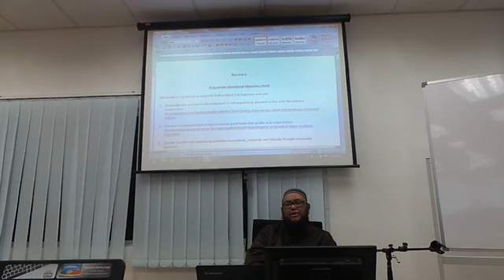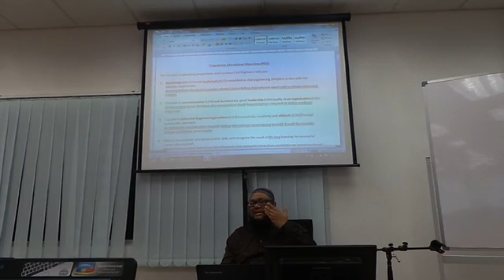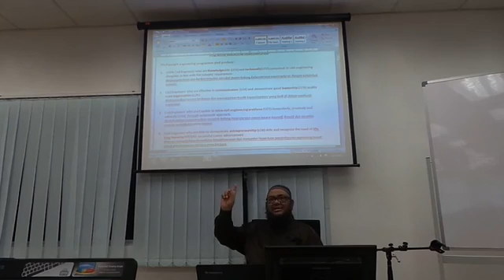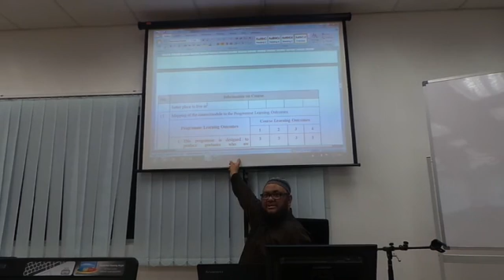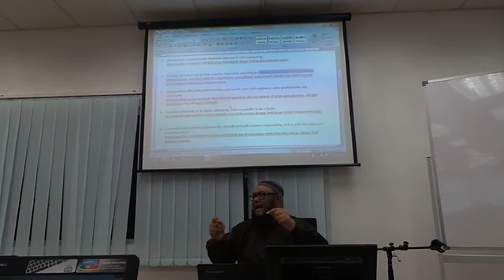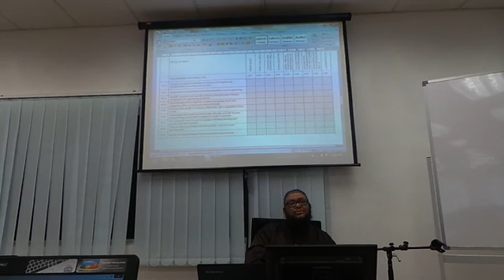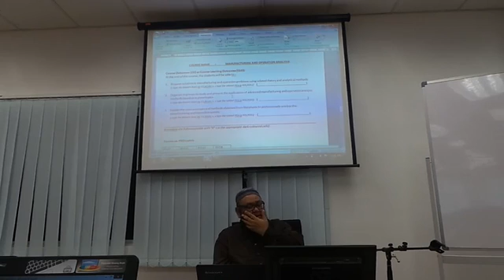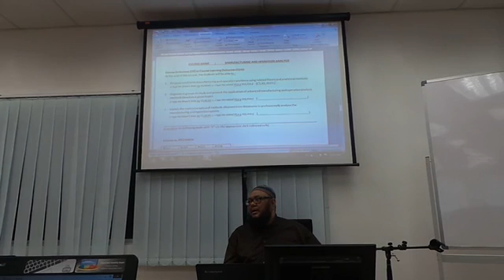BENGKEL OBE DAY 2-3